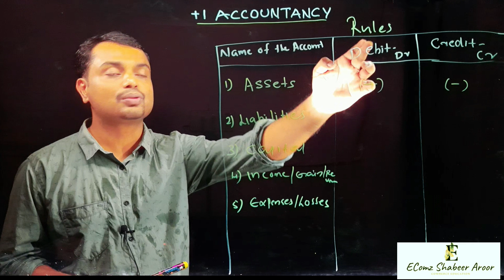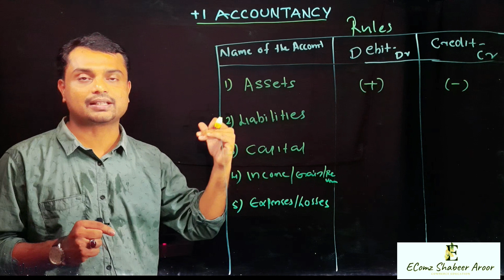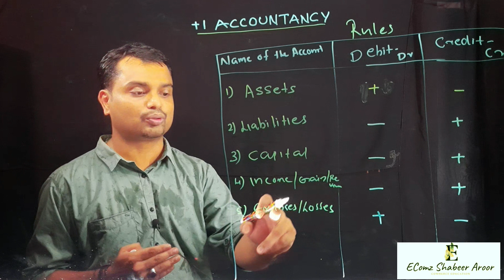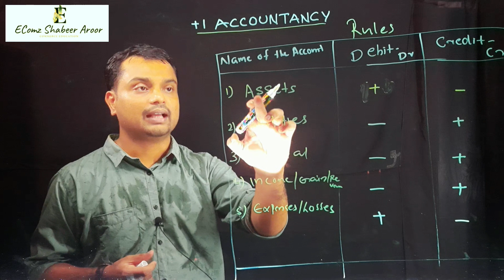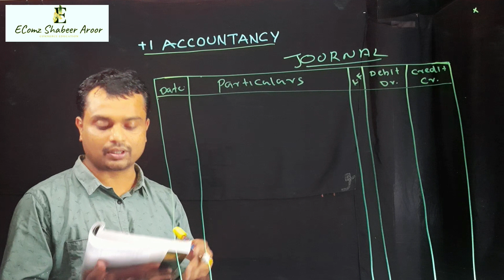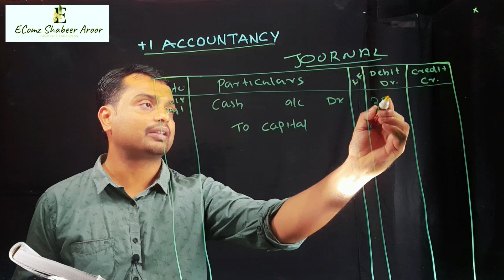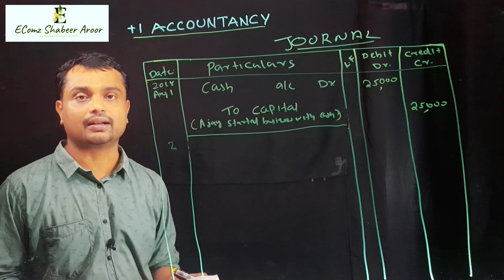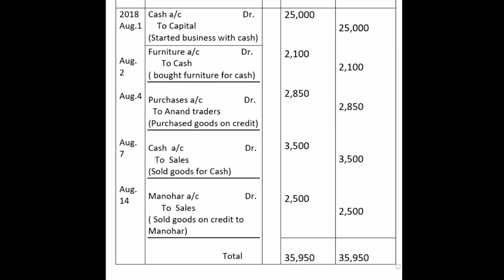plus one accountancy recording of transaction1 class 2 Journal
Plus one Accountancy- Chapter 3, Recording of transaction-1, Class 2
Topic covered : Rules of Debit and Credit,  Journal, Journalising etc.